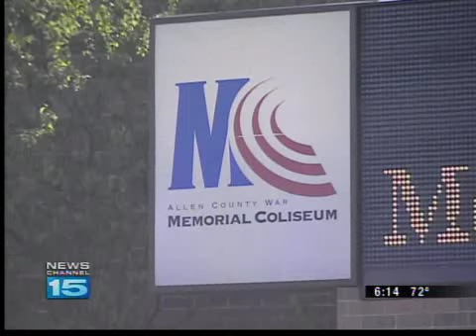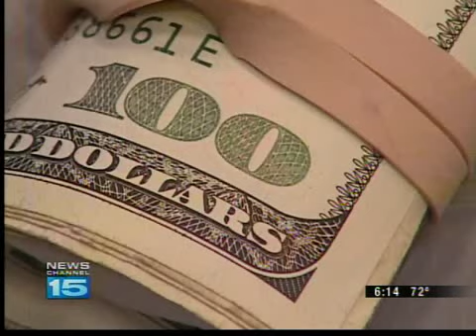Good Samaritans Return Lost $1000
An Auburn couple returned $1000 to a Huntertown man who lost the money at a Carrie Underwood concert at the Coliseum.